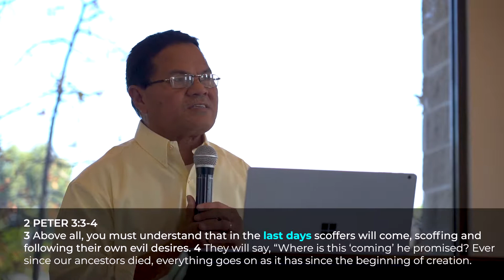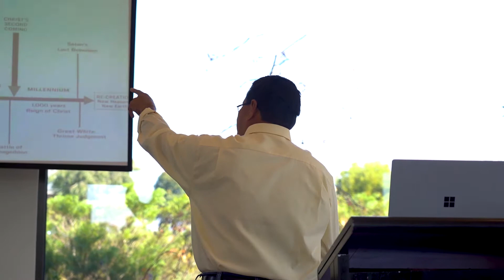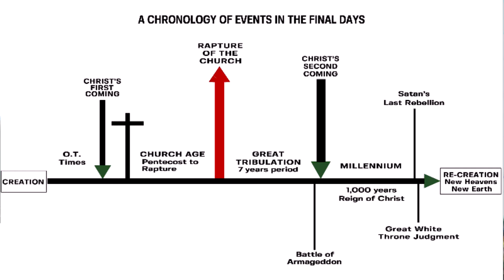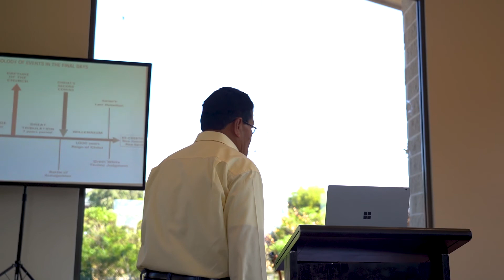Are we Living in the final days? • Pastor Sonny Villagonzalo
Are we living in the final days? An overview of the biblical timeline explained.